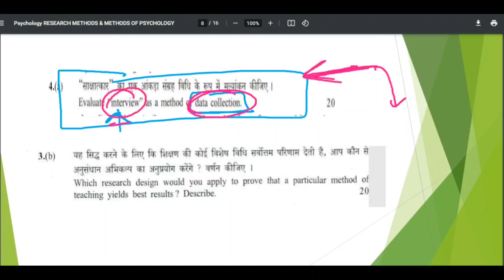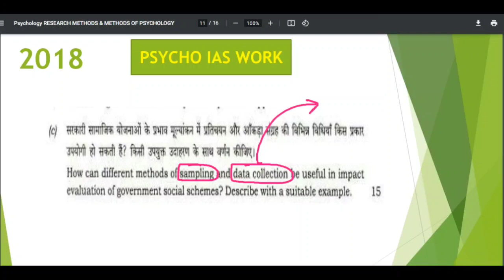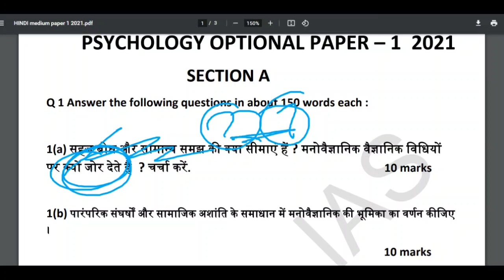Upsc Psychology Optional 2024|Psychology Upsc Optional Classes 2024|Psychology optional hindi medium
Upsc psychology optional 2024 hindi medium optional and psychology english medium classes demo video for upsc cse 2024 psychology optional for mains psychology prepration of upsc

Join us on telegram - Psycho IAS